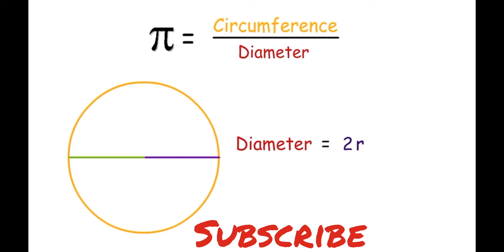Circumference of circle proved...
# lockdown classes #

Here you get more informative videos with animation I try my best to made a informative videos for you all.

How to got area of circle